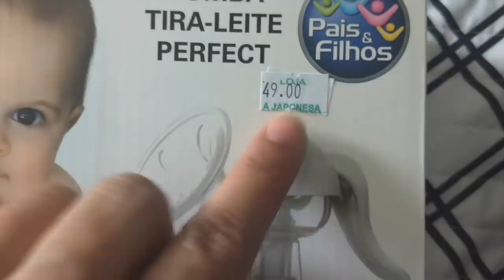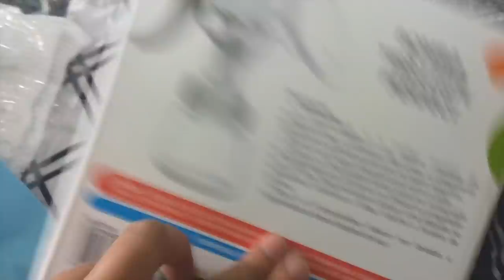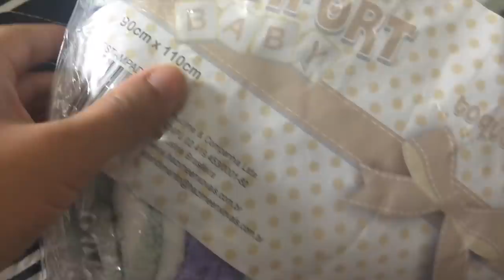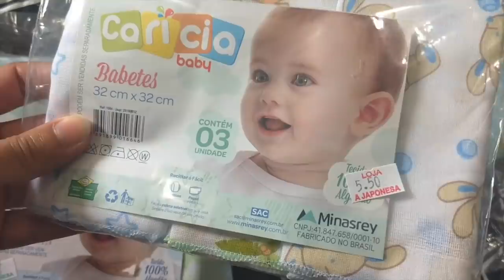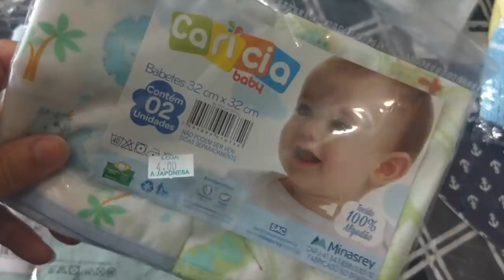Enxoval Básico do bebê com R$ 350,00 Reais.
Enxoval Básico do bebê com menos de R$ 350,00 Reais.

Endereços da Loja, A japonesa.
R. Manuel Borba, 199 - Santo Amaro.
Praça Floriano Peixoto, 126 - Santo Amaro.
São Paulo, Capital, Região Zona Sul.
Essa loja só aceita pagamento em dinheiro, não aceita nem cartão de débito ou crédito, mais mesmo assim vale a pena montar o seu enxoval nela porque é muito barato os produtos dela e tem uma grande variedade do mais barato ao mais caro.
isso é dica e não publicidade.